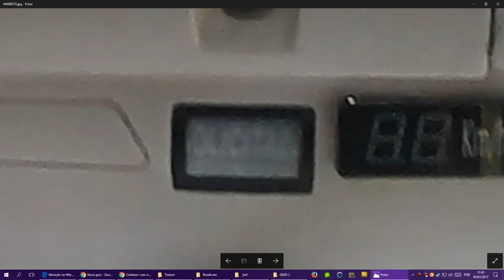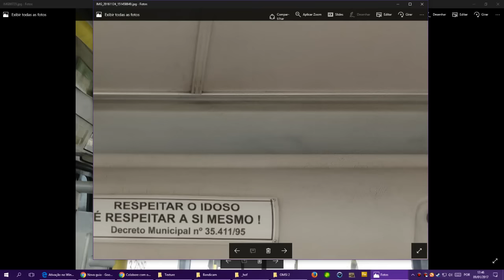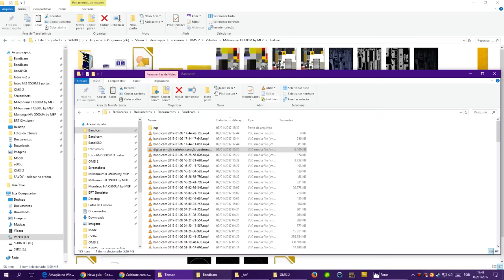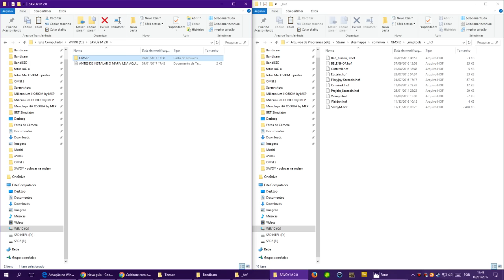Preciso destas fotos dos Millennium II O500U (em boa qualidade)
Quem enviar terá acesso ao meus betas de 2017!
Somente nesta semana, por estes dias, estou finalizando estas peças! :D
E em breve o Savoy Municipal 2.0, editado pelo Pedro Henrique!